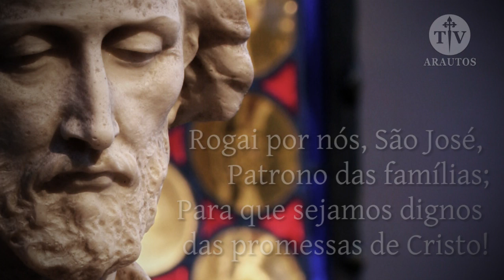São José Operário